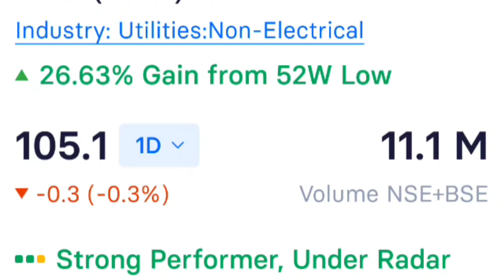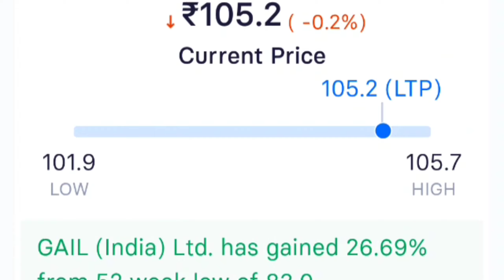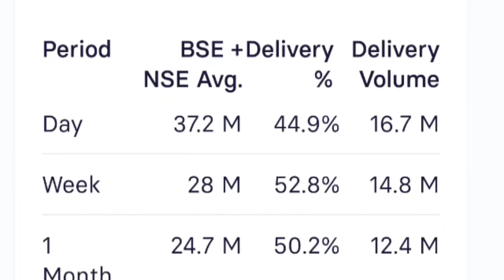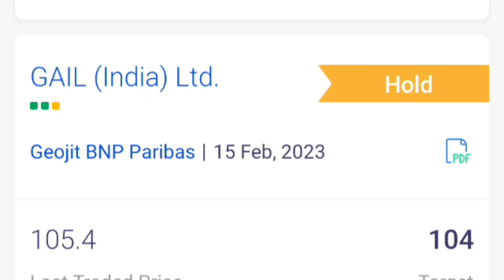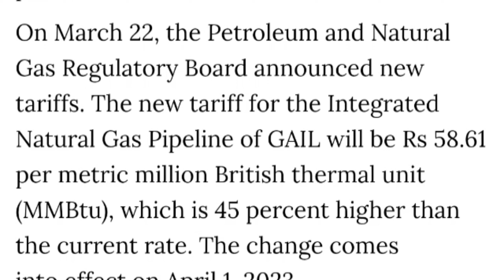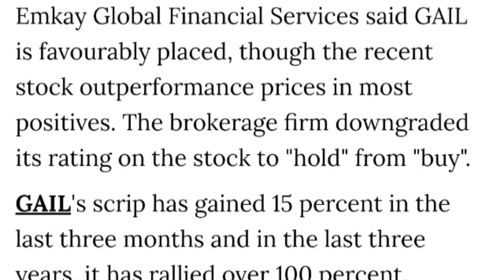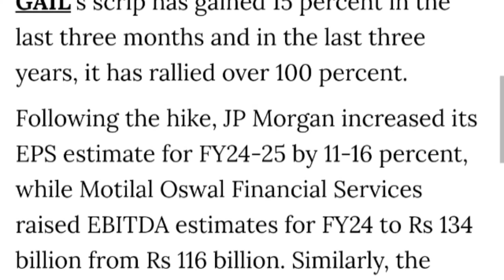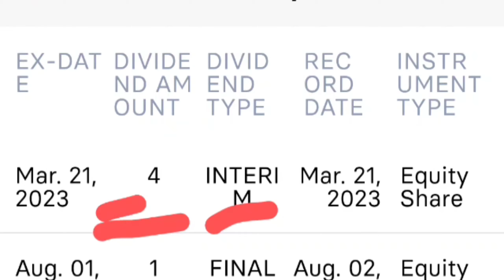Gail share latest news, gail share latest news today, gail share analysis, gail share news, stock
gail
gail share
gail bonus share
investor academy
gail share price today
gail stock analysis
gail share buy level
gail dividend record date
gail quarterly result
gail buy sell
gail kya kre
gail stock latest news
dividend stocks
stock market
share market
gail share analysis today
gail dividend 2022
gail share dividend 2022
gail divdiend 2022
upcoming dividend stocks
gail buy sell hold
why gail share is falling
nifty prediction
gail latest
gail latest target
gail tomorrow
nifty prediction for tomorrow
nifty
gail target today
gail share long term
gail share falling
gail share price latest news
gail target for tomorrow
top news
gail stock news
gail dividend ex date 2023
gail share review
gail dividend 2023
gail dividend ex date 2022
gail q2 result
gail share value today
gail target price
gail best buy level
cnbc awaaz
gail dividend news
gail buy or sell
high dividend psu stocks
gail dividend 2023 record date
gail dividend
gail dividend ex date
gail latest news
news
gail 140 target
gail stock
gail target tomorrow
gail dividend 2023 ex date
gail q3 result
gail india latest news
gail india
business
gail shares
gail india stock review
gail india dividend news
gail bonus
why falling gail share
ifw
best dividend stock 2023
gail q1 results 2020
gail india breaking news
money
gail share news tomorrow
gail india stock news
gail bonus news
gail share latest news bonus
gail stock dividend
investkarofinance
gail india bonus share news
gail stock news today
gail bonus news today
gail bonus shares 2022
fundamental analysis
indian stock market
technical analysis
gail for long term
basics of share market
gail bonus shares record date
vermatraders
stock market basics
gail stock price
buy gail
lic
option trading
health insurance
life insurance
loan
stock market portfolio
trading
gail share dividend news
gail share bonus details
investment
learning mirror
credit card
investing
krishna murti
what gail india do
gail split ratio
gail split share
hindi stock advice
gail share break out
gail share prediction
gail split
best gas share in india
long term share
gail dividend per share
when gail bonus shares credited to my demat acount
gail loss after bonus
can i buy gail after bonus
gail target after bonus 2022
gail bonus last date
gail bonus ex date
gail 3:2 split
gail india q1 result 2023
penny stocks
budget updates
cnbc live
stock4retail
equity shares
best stocks to buy
multibagger share
penny stock
bhel stock
sail stock
sail stock review
gail stock review